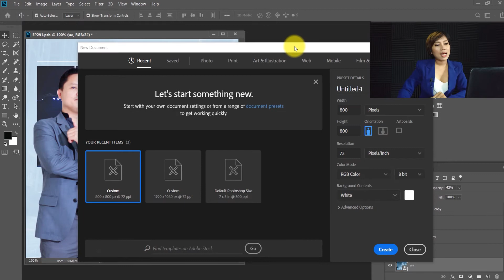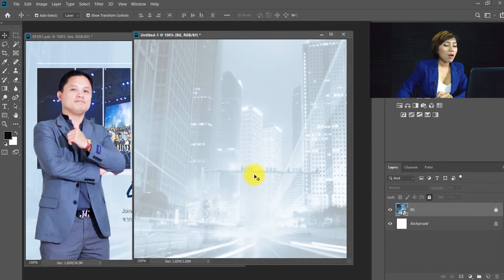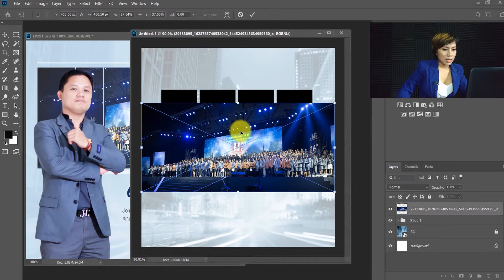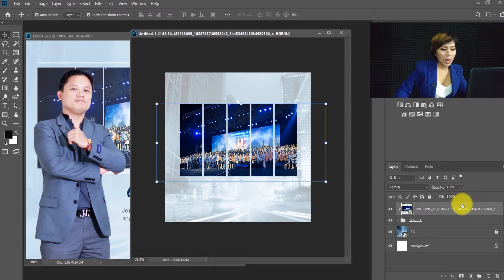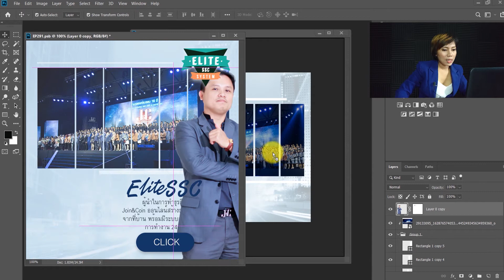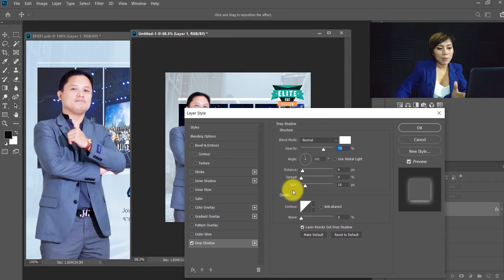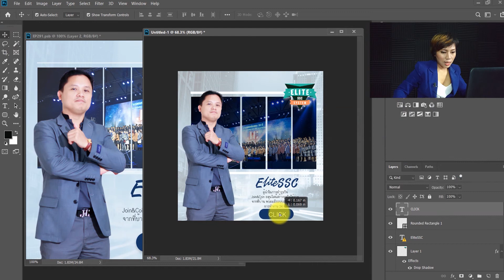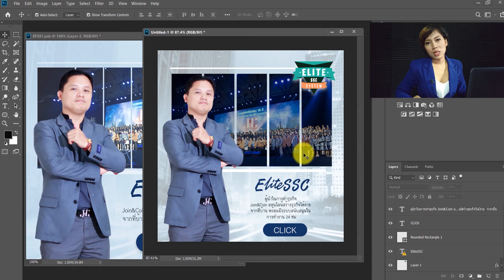EP291 สอนทำภาพBanner โปรโมท โฆษณา ธุรกิจ Photoshopcc By Salineechot